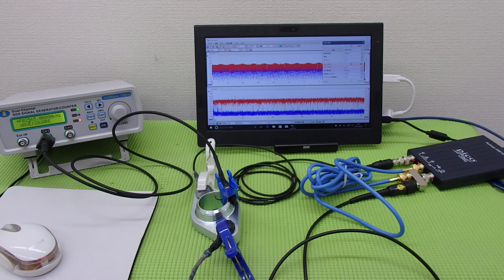超音波‹発振・制御›システム ultrasonic-labo